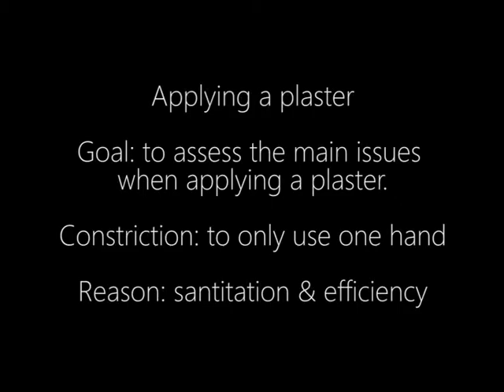Applying a plaster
This video is to demonstrate how hard it is to apply a plaster with one hand.